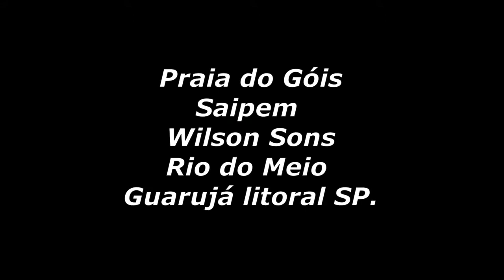Praia do Góis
Praia do Góis em Guarujá litoral de SP.